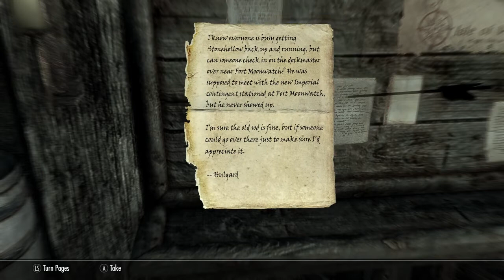In Skyrim Wyrmstooth part 18 Spiddal Sticks